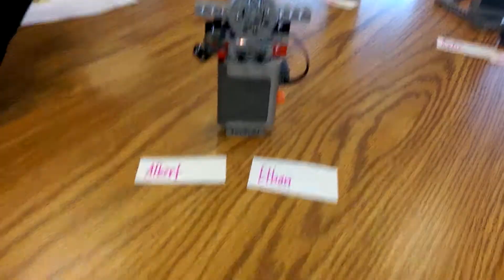Copper Hill - battle tops